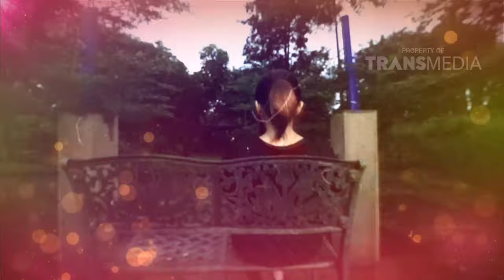KATAKAN PUTUS - Pacar 5 Langkah Part 2/4